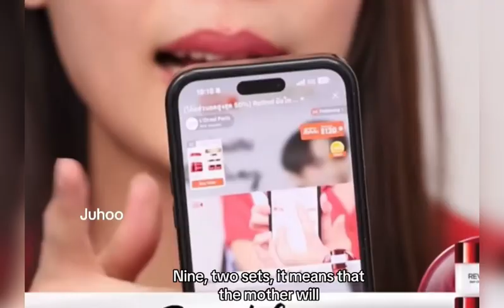LIVE SHOPEE L'Oréal with firstkhaotung engsub FirstKhaotung